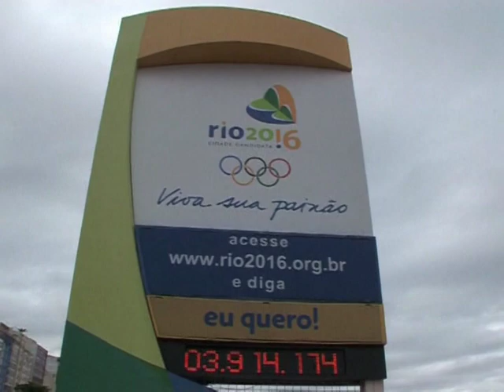Rio will erste Olympia-Stadt in Lateinamerika werden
Rio de Janeiro will die erste lateinamerikanische Olympia-Stadt werden - als Ausrichterin der Sommerspiele 2016. Die brasilianische Metropole setzt auf ihre landschaftlichen Reize und wirbt damit, dass viele Sportstätten schon für die Panamerikanischen Spiele 2007 errichtet wurden. Das Internationale Olympische Komitee moniert die geringe Zahl an Hotels, die Schwächen des öffentlichen Nahverkehrs und die hohe Kriminalitätsrate. Doch auch hier gibt die Stadt sich gelassen.